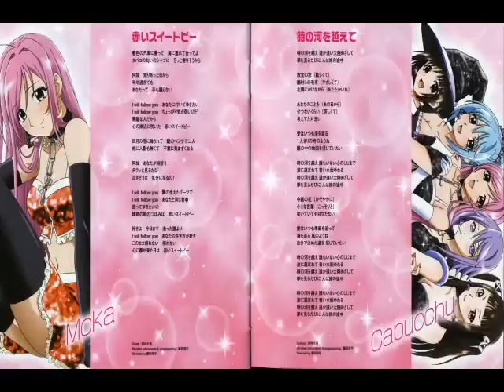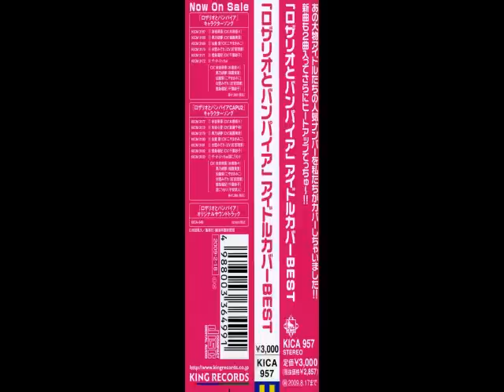7.DESIRE Jounetsu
Title: Rosario to Vampire IDOL COVER BEST
Type OST: Anime
CN: KICA-957
Artist:Mizuki Nana, Fukuen Misato, Kugimiya Rie, Chiba Saeko, Koyama Kimiko & Saitou Chiwa
CD's: 1
Number of songs: 14
Release Date: February 18, 2009